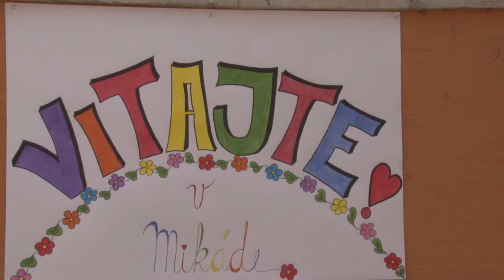Deň otvorených dverí Mikáda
Občianske združenie Mikádo pripravilo deň otvorených dverí